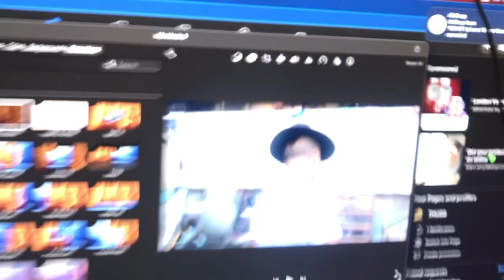" RUSSIA WANNA KNOW " I Painting I Community I Pinta Tenement - VLOG #07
Tenement Punta Sta.Ana Manila 1009
Building beautification